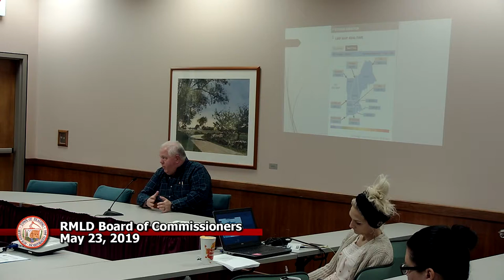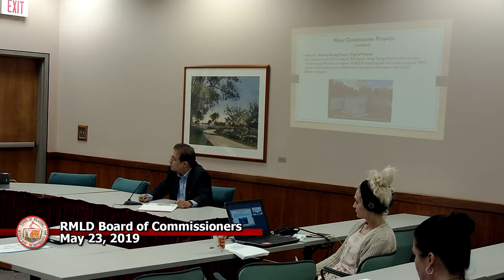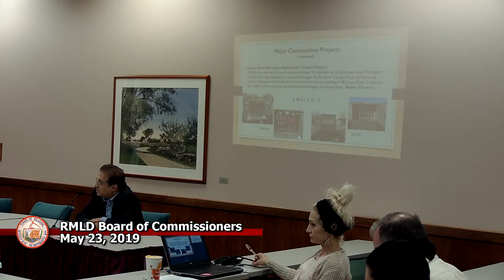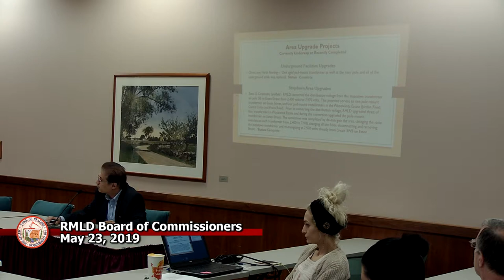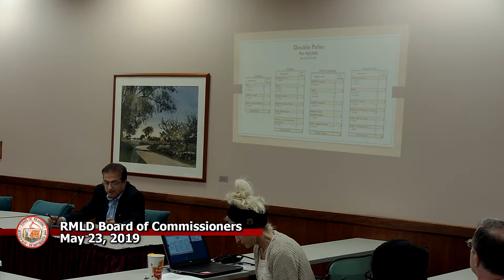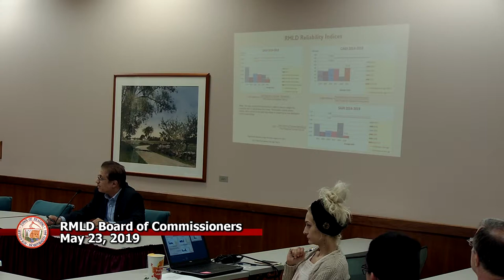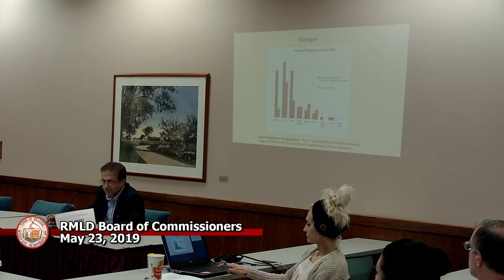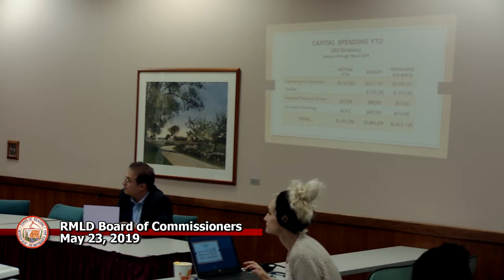RMLD 5-23-2019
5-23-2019